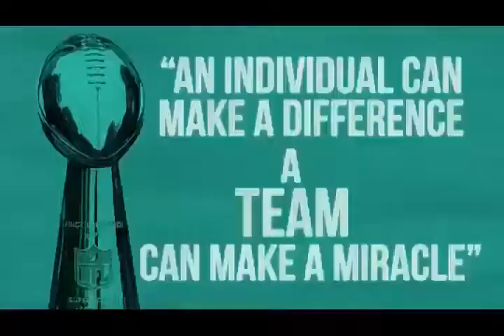Najee Goode SB 52 Champ